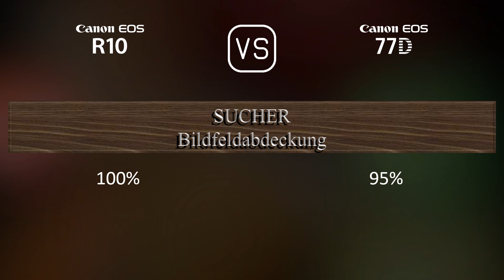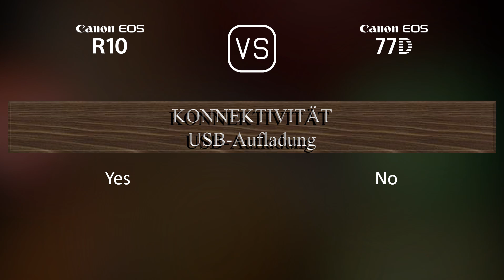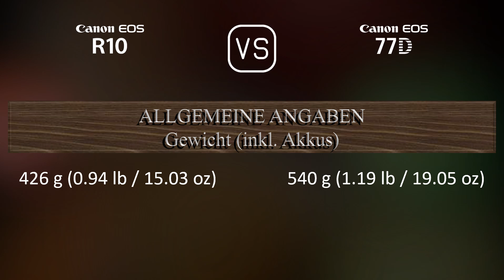Canon EOS R10 vs. Canon EOS 77D: Ein Vergleich der technischen Daten